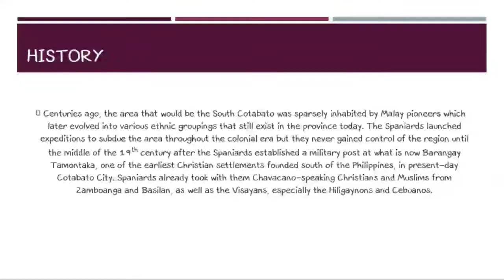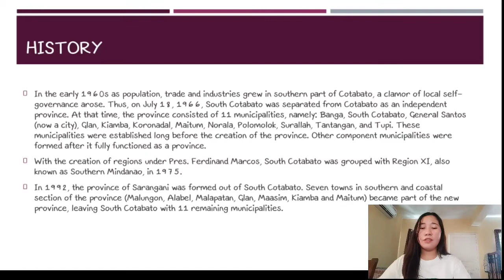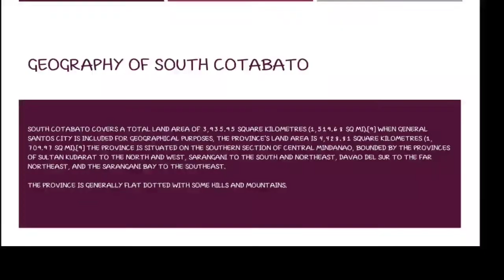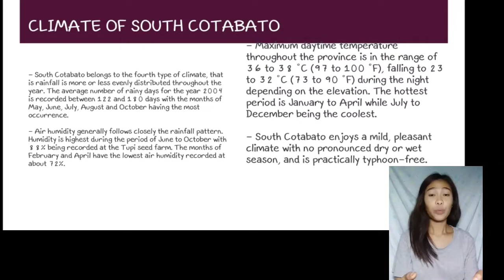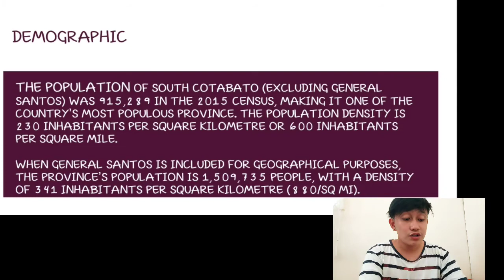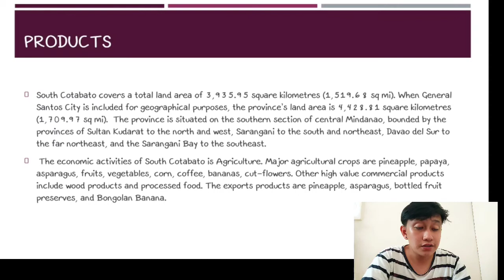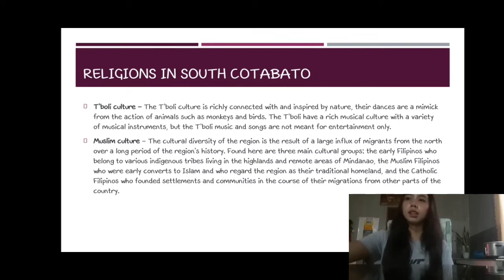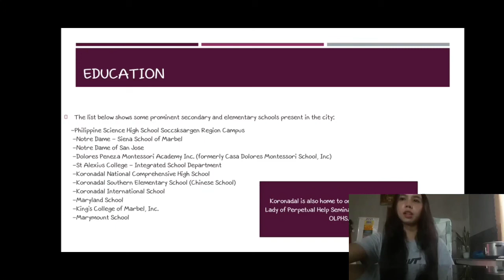March 27, 2021